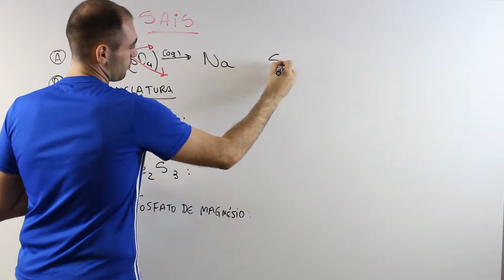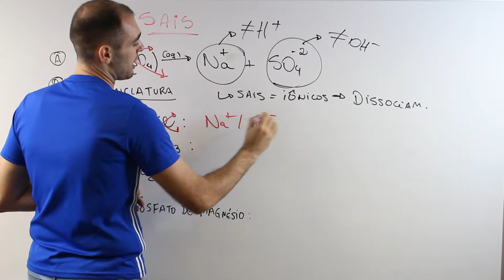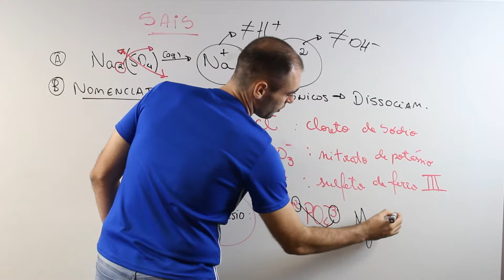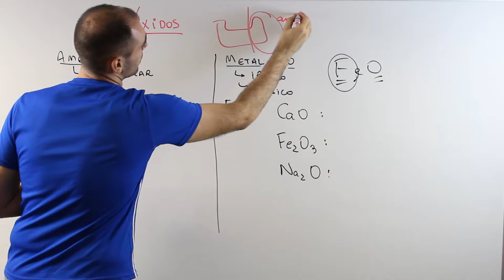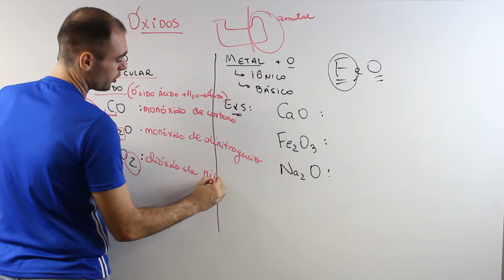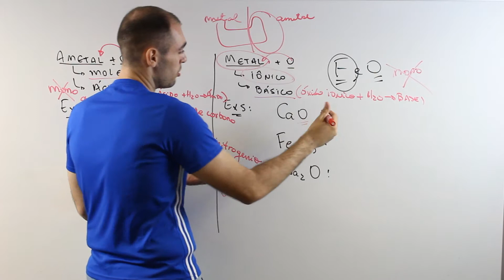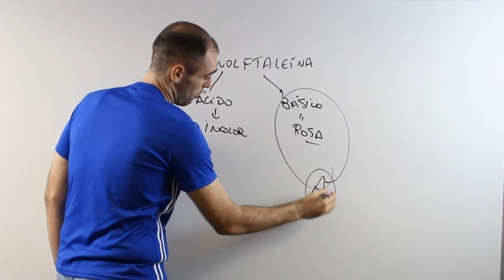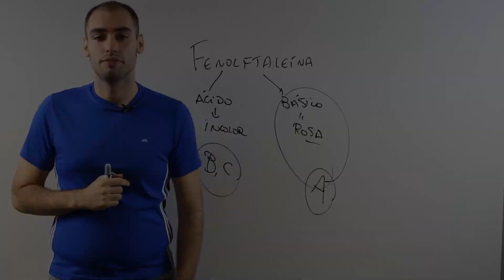FUNÇÕES INORGÂNICAS - parte 3